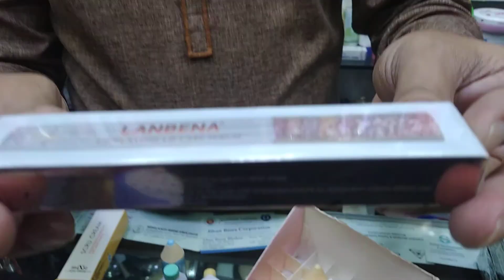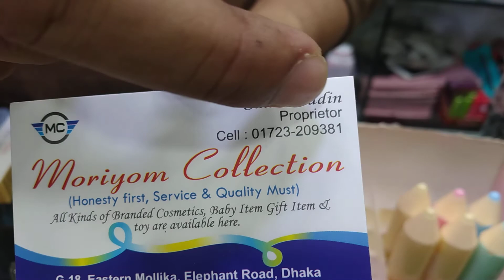শীতের স্পেশাল ঠোঁটের যত্ন লিপবাম কিনুন কম দামে